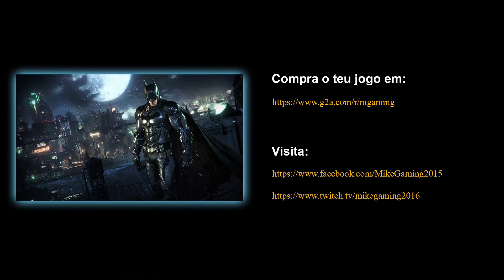BATMAN: ARKHAM KNIGHT | #1| O ÍNICIO